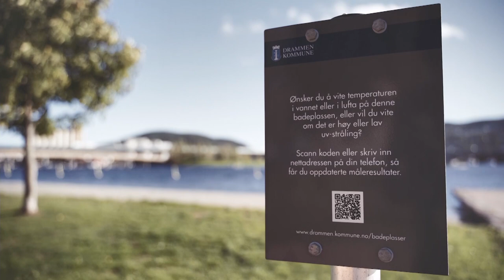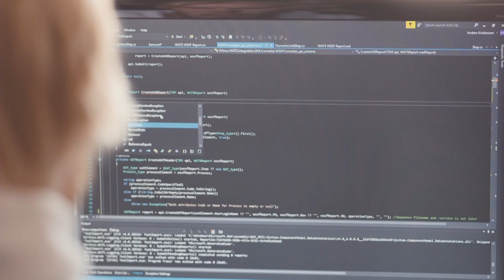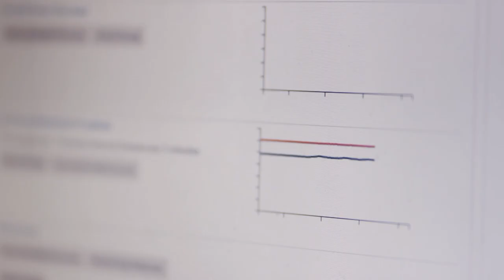NOKIOS 2018 3B Smarte byer – i Norge - Frank Baklid, Drammen kommune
Drammen kommune
 Foredragsholder: Frank Baklid, Digitaliseringssjef i Drammen kommune.
 Drammen har gjort seg erfaringer med sensorteknologi og var første kommune til å ta i bruk SigFox. Frank Baklid er digitaliseringssjef i Drammen kommune og brenner for mulighetene som ligger i utviklingen av Smarte byer og deler sin entusiasme med dere.